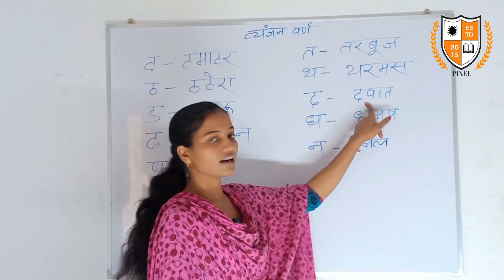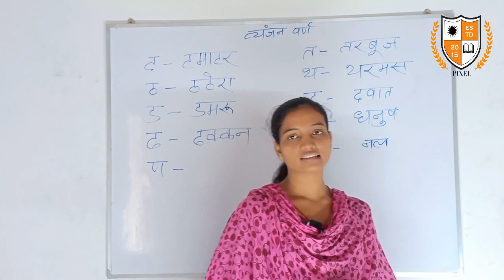व्यंजन वर्ण ट से न तक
PIXEL, PIXEL EDUCATION GROUP, PIXEL PUBLIC SCHOOL, PIXEL COMPUTER  CENTER, व्यंजन वर्ण ट से न तक